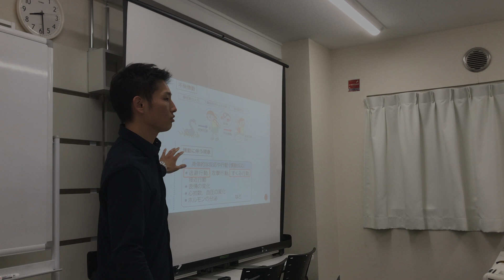【専門分野解説】フォーム改善・定着のメカニズム編②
イップス克服・手投げを改善したい野球人のための特別ページ
「前は何も考えずに投げられてたのに…」と悩むあなたはこちらを試してみてください↓

たった1回の指導で、教え子の暴投が完全消滅した
フォーム改善の【6つの極意】↓

◆イップス・悪送球専門トレーナー：望月涼佑